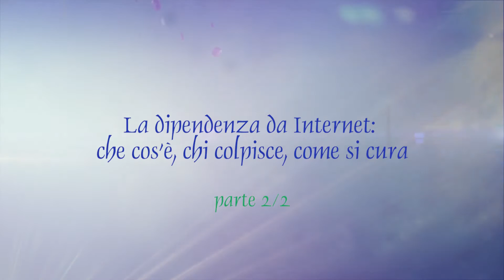La dipendenza da Internet: che cos'è, chi colpisce, come si cura - Seconda Parte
Che cos'è la dipendenza da Internet, chi colpisce e come si cura. Ce ne parla il Dott. Federico Tonioni, dirigente medico presso il Day Hospital di Psichiatria e Tossicodipendenze del Policlinico Gemelli di Roma, responsabile dell'Ambulatorio per le dipendenze da Internet dello stesso Policlinico, autore di "Quando Internet diventa una droga" (2011) e "Psicolopatogia web-mediata. Dipendenza da Internet e nuovi fenomeni dissociativi" (2013).